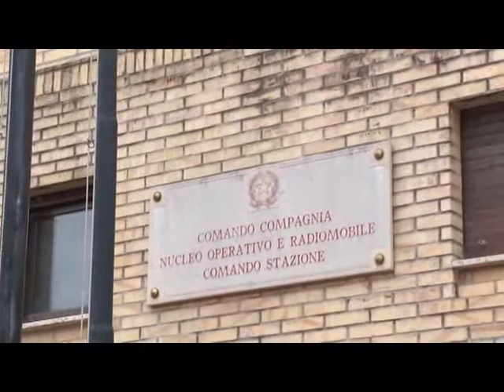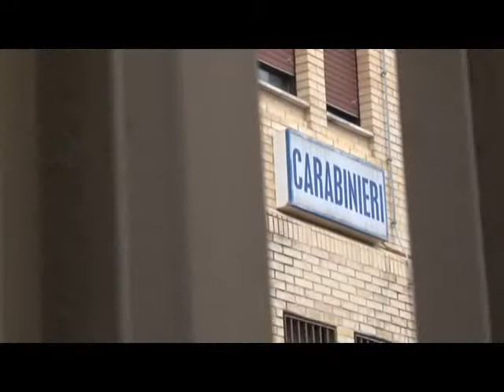SERV SOLDI FALSI SANZA 18MAR